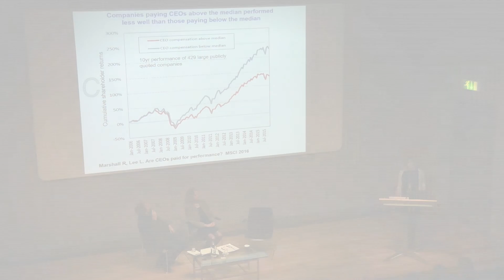Pickett 3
After the Brexit result in the UK, no-one can doubt that inequality matters. It was the economically most unequal EU state which has voted to leave the union. Kate Pickett, of University of York and one of the authors of the ‘Spirit Level’, and Danny Dorling, of Oxford University, will discuss what inequality means in the UK and other countries, what are the implications for the whole of society (including the rich), and what can be done to make societies in the world more equal.